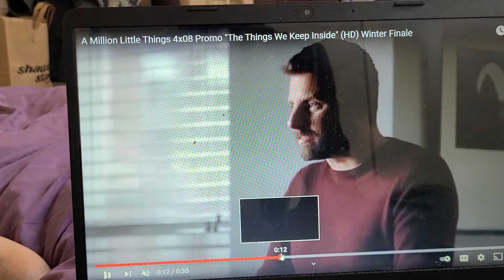A MILLION LITTLE THINGS 4X8 TRAILERRR TRAILER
watcha keep inside